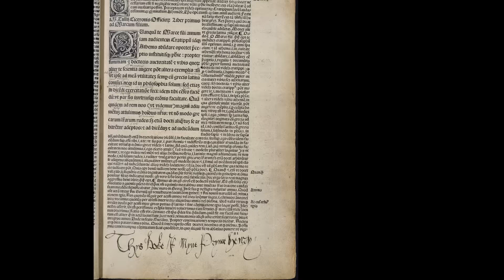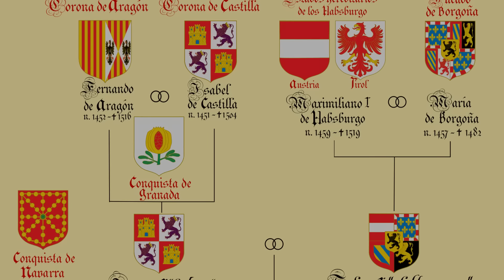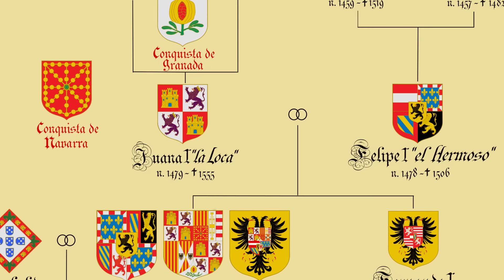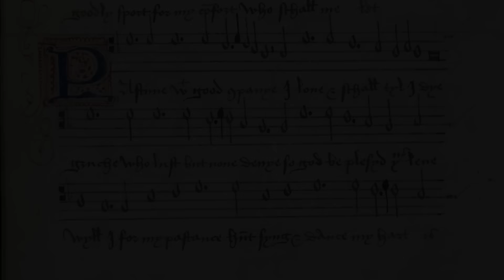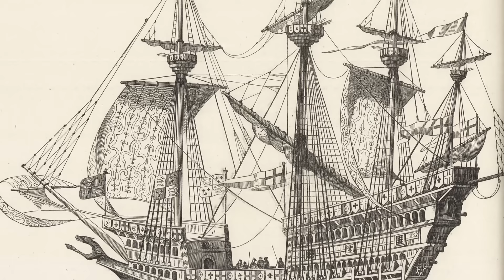¿El peor marido de la historia? | Enrique VIII, rey de Inglaterra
El rey inglés Enrique VIII ha pasado a la historia como uno de los monarcas más crueles por las miles de ejecuciones que ordenó, entre ellas las de dos de sus seis mujeres. ¿Fue Enrique VIII el peor marido de la historia? En este vídeo documental en español os contamos la biografía de Enrique VIII, para que conozcáis la historia real del gobernante inglés.

“La pura verdad es que fue un rufián intolerable, una desgracia para la naturaleza humana y una mancha de sangre y grasa en la historia de Inglaterra”. Son las duras palabras elegidas por el escritor inglés Charles Dickens para definir a Enrique VIII, quizá el rey más famoso de la historia de Inglaterra. Otros de los calificativos que le han dedicado sus detractores son vengativo, cruel, fuerte y despiadado. Compartidos por parte de los que ensalzan su figura y que consideran que esas cualidades, junto a la inteligencia y sus ansias de conquista, eran las que necesitaba un monarca de su época que deseaba hacer de su reino un país más poderoso. Y, por supuesto, entre sus admiradores encontramos a muchos protestantes, ya que fue él quien, en Inglaterra, rompió con la Iglesia católica.

Enrique Tudor nació el 28 de junio de 1491 en el palacio de Placentia, en Greenwich, Inglaterra. Fue el tercer hijo, el segundo varón, del rey Enrique VII e Isabel de York, que tuvieron un total de siete, aunque solo sobrevivieron a la niñez nuestro protagonista, su hermano Arturo, que como primogénito era el Príncipe de Gales, y dos hermanas –Margarita y María–.

Enrique VII había dado inicio a la dinastía Tudor al hacerse con la corona inglesa tras la victoria de su bando, la casa de Lancaster, sobre el monarca Ricardo III, de la casa de York, en la batalla de Bosworth, que puso fin a la guerra civil de las Dos Rosas. Por cierto, seguro que muchos ya sabéis que en esta guerra se basó el escritor George R. R. Martin para su serie de novelas 'Canción de Hielo y Fuego', en las que se enfrentan los Lannister y los Stark. Y, para afianzarse en el poder y reunir a las dos casas reales, Enrique VII se casó con Isabel de York.

A partir de que nuestro protagonista cumplió dos años y a lo largo de toda su infancia, empezó a ser objeto de numerosos nombramientos: desde duque de York y conde mariscal de Inglaterra hasta lord teniente de Irlanda, entre otros muchos. Como es lógico, el niño tuvo a su disposición a los mejores tutores. Aprendió a hablar con fluidez latín, francés y español. Asimismo recibió una amplia educación musical. También lo formaron en artes militares: lo prepararon para participar en justas y le enseñaron a cazar y a tirar con el arco.

Guion: Raquel de la Morena y Pedro Estrada
Edición, audio y vídeo: Pedro Estrada